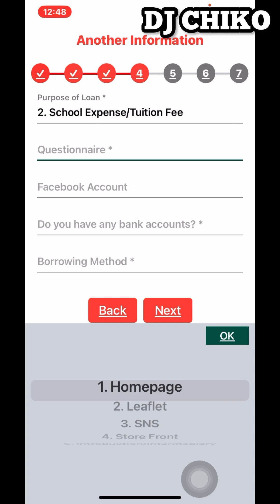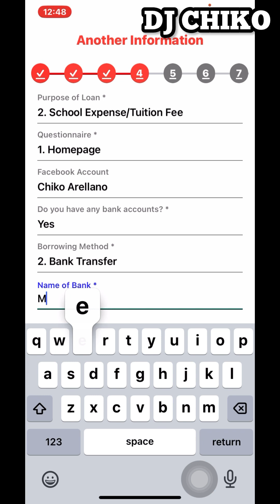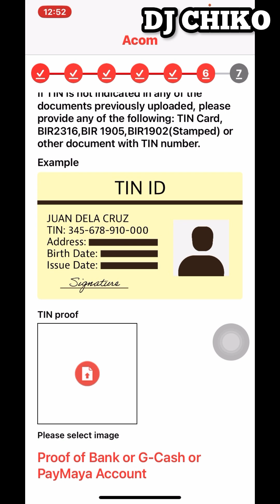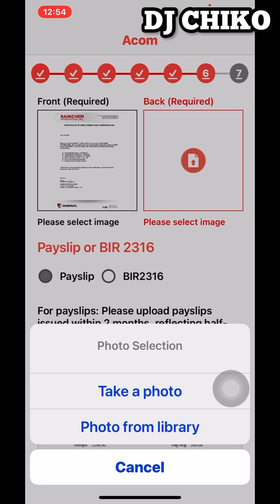DECLINED AKO SA ACOM ONLINE LENDING APP 😩😩😩